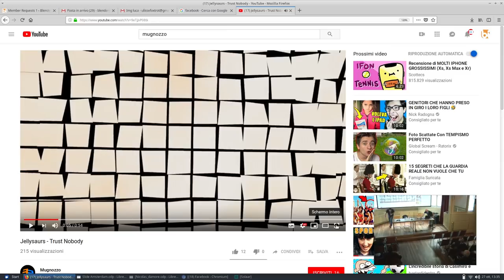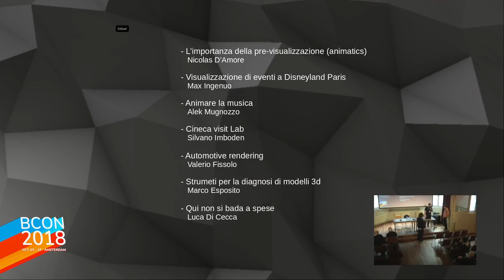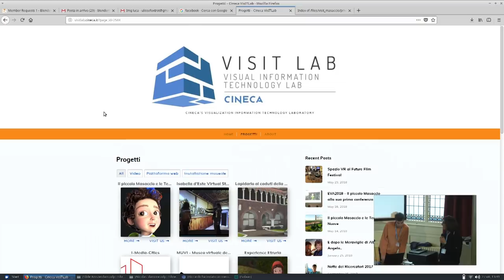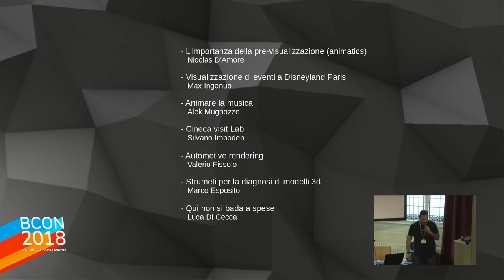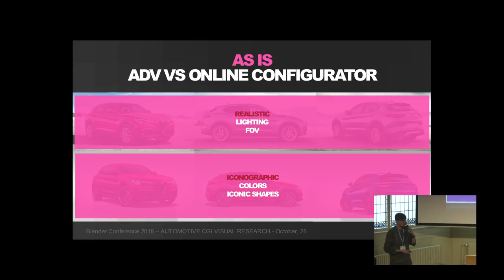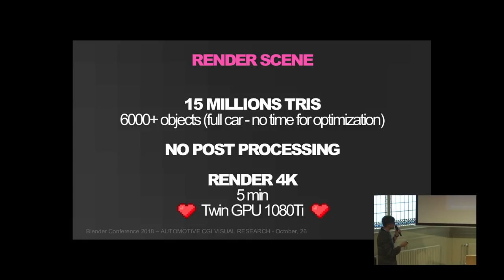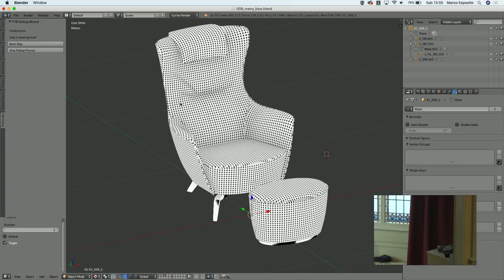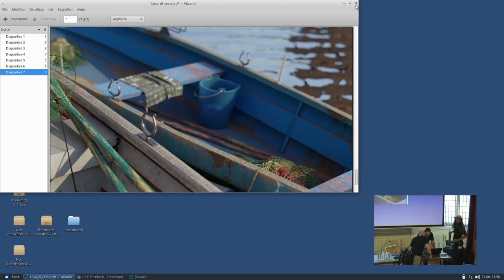Blender Italia Community Meeting - Part 2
"Blender Italia Community Meeting" by Blender Italia
Blender Conference 2018
Saturday 27 October 13:00 at the Salon.